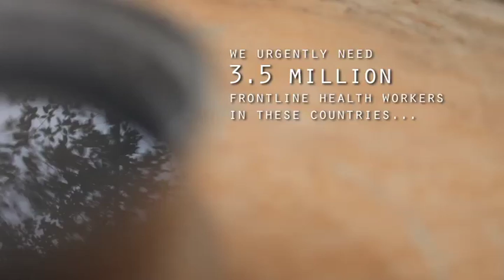One Click Away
In 2000, world leaders made a public promise to drastically reduce the number of maternal and child deaths that occur around the world by 2015. Yet, every year, millions of women and children continue to die from mostly preventable causes.

With only a few years left until the 2015 deadline, we need to urgently ask our leaders to invest in the training and support of skilled health workers who can deliver life-saving care to mothers and infants.

In saving millions of lives, you are just one person away...